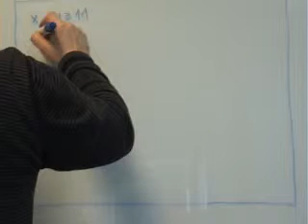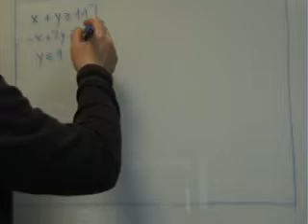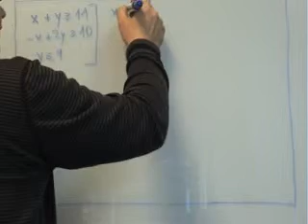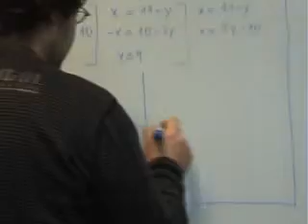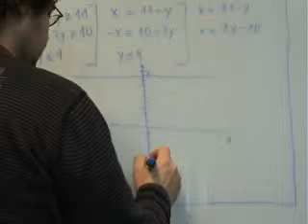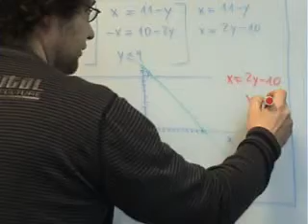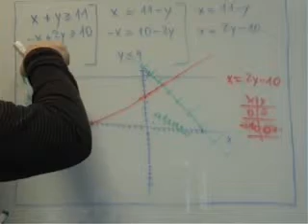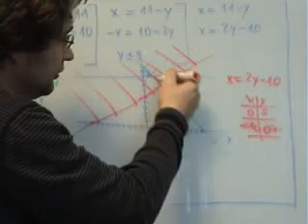AINTE Mat 1º Bach Sistema Inecuaciones 03